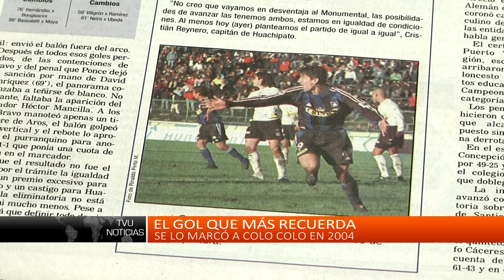Héctor Mancilla, el goleador histórico de Huachipato (0405 - CE)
Luego de un exitoso paso por México, el oriundo de Purranque volvió a Huachipato, club donde su formó.